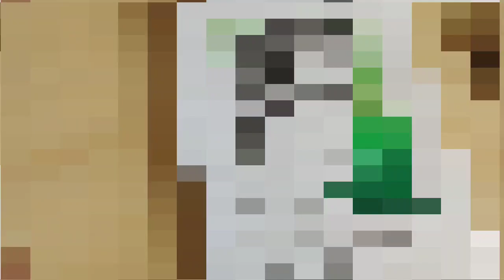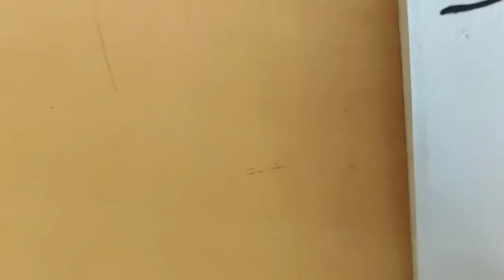Wasting my favorite STAEDTLER LUNA watercolour pencils...!!!😢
Heyy guys.. thank you for stopping by..!! :)
If u guys like this video please leave a like in this video.. so that I know that u guys are enjoying my videos..
If u guys have any questions or suggestions please Don't mind to leave it down in the comment section.. just scroll up and u will find where comment section is.. ;p
I'm trying my super best to improve my videos..
So thank you all for supporting...(๑♡⌓♡๑)
Song : SkyBlew - PTDS (Prod. Dj Quads)